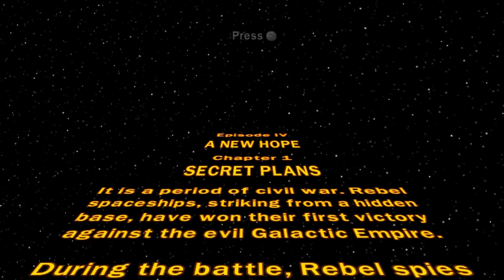Let's Play Lego Star Wars - Part 16 - A New Hope!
I wonder if there's hope for a return to style of Leia's hairstyle.